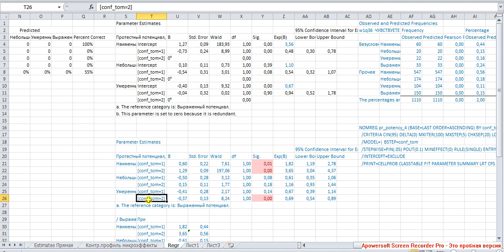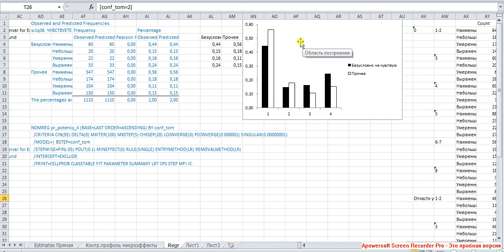Мультиномиальная регрессия и логлинейный анализ 9 / Multinomial Regression VS Loglinear Analysis 9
Продолжение интерпретации коэффициентов. Предсказанные и наблюдаемые частоты. Таблица классификации.

Навигация по фрагментам видео (после перехода используйте область навигации по странице справа)